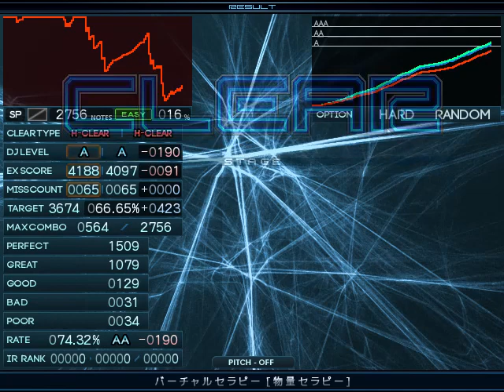【BMS】sl8 バーチャルセラピー [物量セラピー] / Hard Clear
Play: 2022/06/26
Count: 17